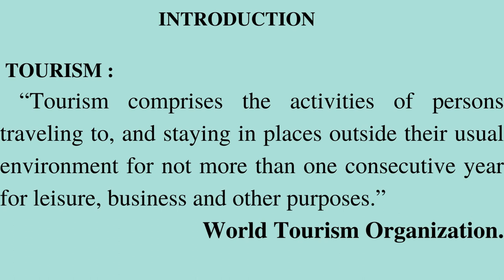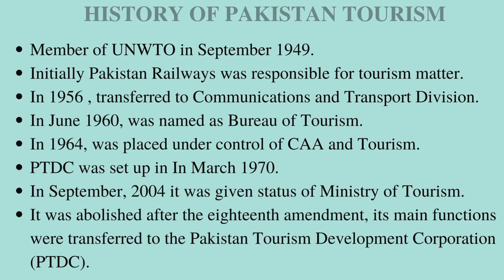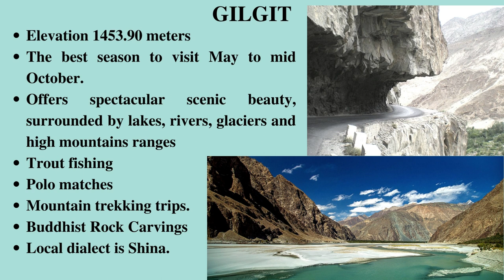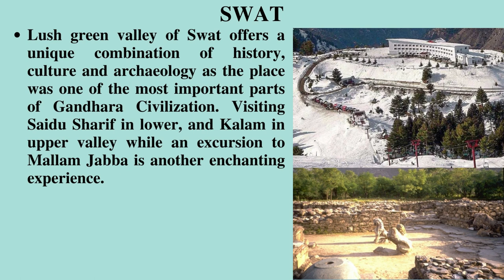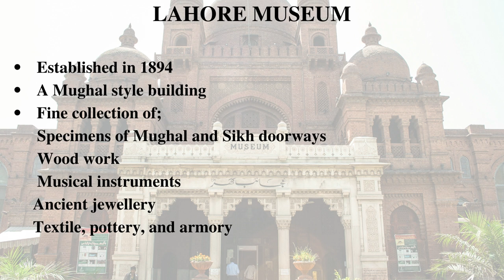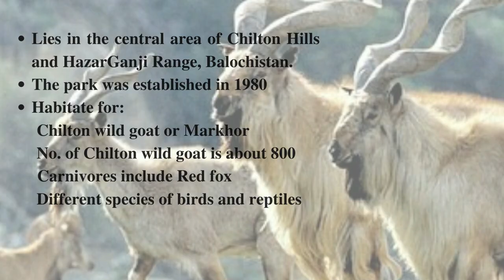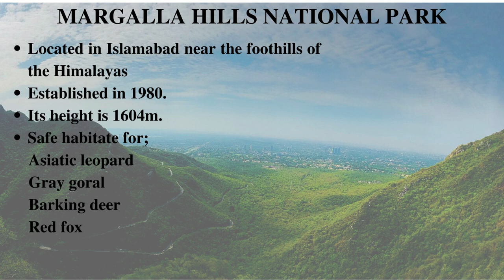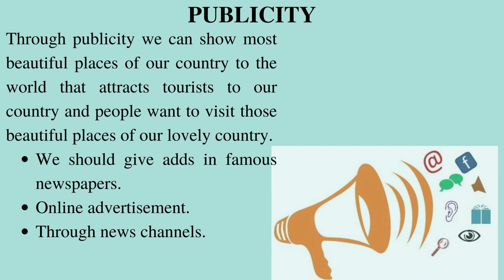Tourism of Pakistan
Beautiful Places of Pakistan and its potential for Tourism Industry..!

A comprehensive and  informative video on stunning places of Pakistan and Tourism Prospects, information include, Civilizational heritage, Northern Tourist spots, Museums, National Parks, cultural events.